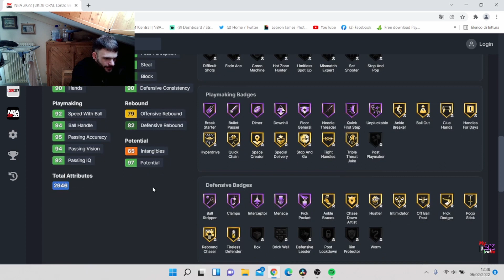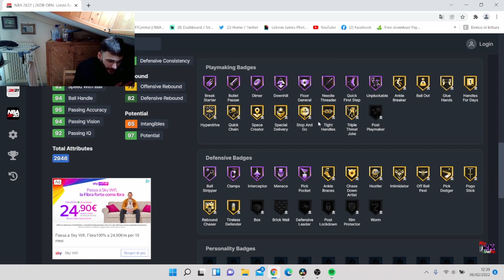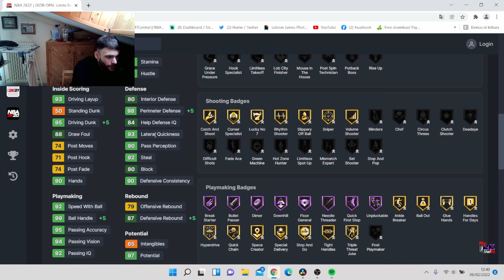BEST PM IN THE GAME LONZO BALL #9 GIVE ME BADGES GIVE ME SHOES - GIAN